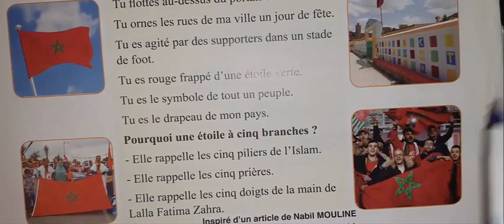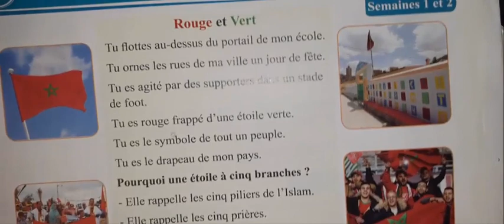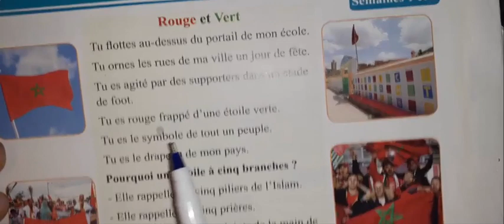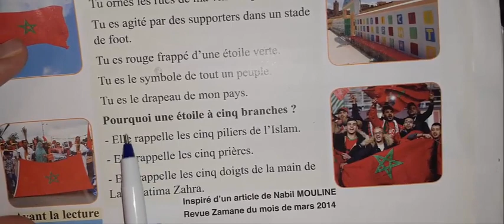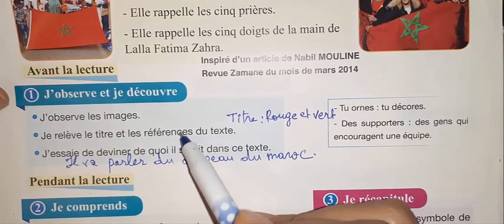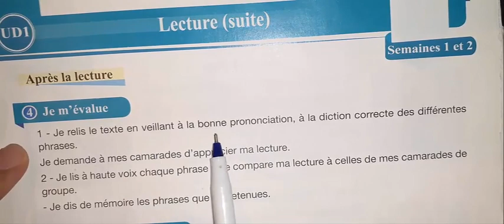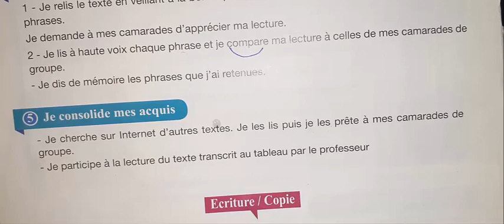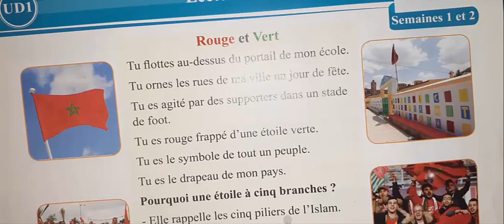pour communiquer 4AEP UD1 Lecture 1 Rouge Vert p 11 12